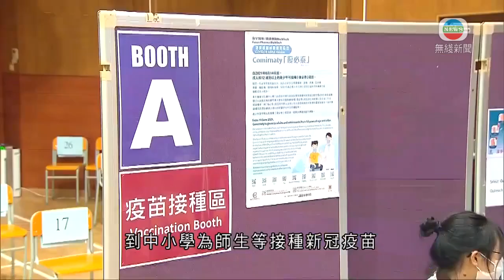香港新聞 周五近7萬人打針創新高 外展接種隊首次訪校-TVB News-20210703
星期五有近七萬人接種新冠疫苗，再創單日新高。而「復必泰」接種年齡降低至12歲後，至今已打針及預約的人佔該年齡組別約一成四人。當局首次安排外展接種隊，到中小學為師生等接種新冠疫苗。

當局周一起為中小學提供上門接種新冠疫苗服務，相隔四天，天水圍這間中學成為首間推行學校。

被問到有何感覺，有接種疫苗學生稱：「沒甚感覺。」

中五學生柯珀誼說︰「有老師、朋友陪伴，令我信心較大。我下年就考文憑試，希望舉辦畢業聚會，希望在最後一年中學生涯可以過得較開心。」

這天來到這間學校打針的，還有附近一間中學及兩間小學的師生及家長，共約310人，才合乎外展隊到校接種的300人門檻，辦學團體指要夾齊人數有難度。

伊利沙伯中學舊生會教育推廣機構主席湯修齊稱︰「數間學校要夾上課和考試時間是第一個挑戰。希望政府在人手容許的情況下，如果能夠幫忙到校(接種)疫苗的人數，可以彈性一些處理。」

要將禮堂變成接種點並不容易，校方指兩度與政府以及外展醫護團隊在此視察並布置，希望為師生及家長提供一個安全的接種環境。

負責疫苗接種計劃的公務員事務局局長聶德權亦到場巡視，他指已跟約300間學校商討外展隊接種安排。不過有學校上月底向當局申請外展隊約一周後到校打針，卻被告知需提前12個工作天申請。

李求恩紀念中學校長賴炳華表示︰「少少令我們失了預算，十二個工作天有些長。我們明白十二個工作天，對於局方可能是很快的時間，但希望他們諒解學校的狀況，因為六月尾七月中，是我們學校最繁忙的時間。」

他指至今仍未獲當局告知確實接種日子，希望能趕及放暑假前完成接種。

相關影片:
1. TVB午間新聞 - 銅鑼灣執勤期間被人用刀襲擊的警員 情況轉為穩定 保安局局長鄧炳強譴責企圖英雄化兇徒美化恐怖主義行為-香港新聞-TVB News- 20210703
2. TVB午間新聞 - 英國客機7月1日起禁止抵港 影響留學生回港放暑假 有升學中心指收到過百宗求助 指有家長四處撲機票安排子女回港-香港新聞-TVB News-20210629
3. TVB午間新聞 - 在銅鑼灣執勤期間被人刀襲擊警員早上完成手術情況由危殆轉為嚴重 兇徒事後用刀自插胸口送院後不治 消息指警方找到他的遺書-香港新聞-TVB News-20210702